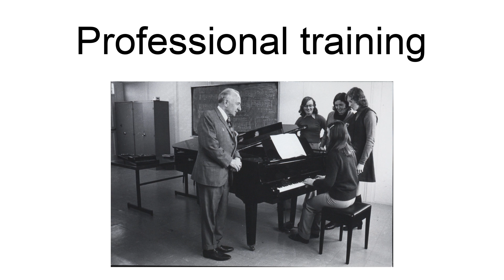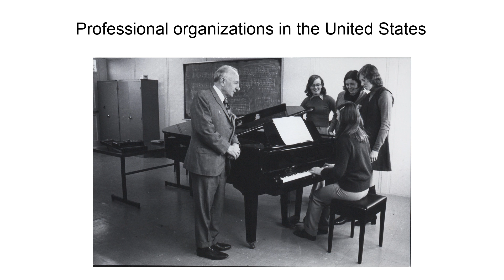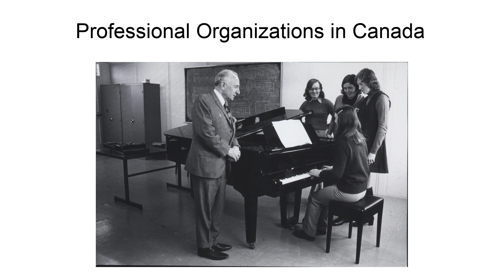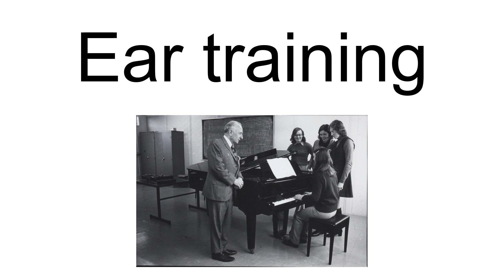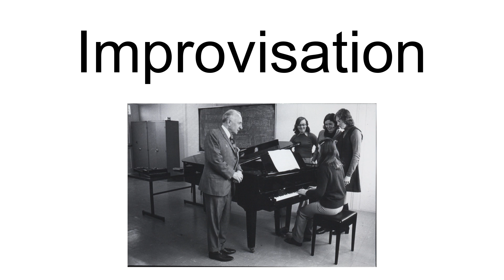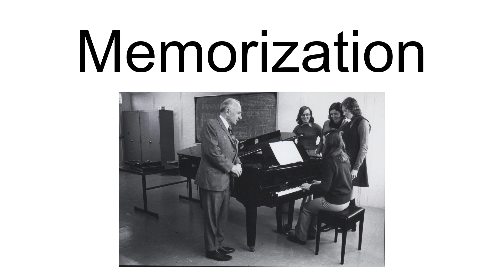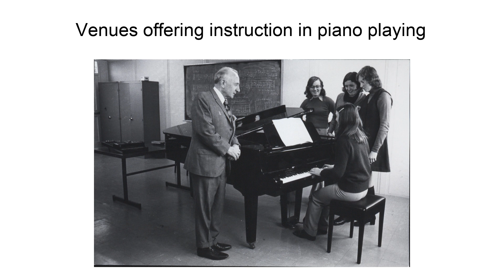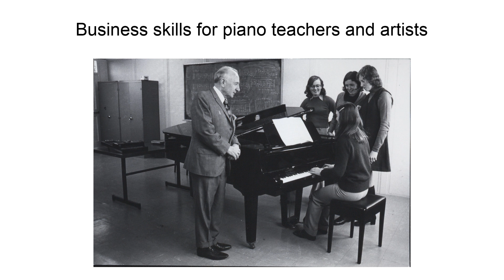Piano Pedagogy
Piano pedagogy is the study of the teaching of piano playing. Whereas the professional field of music education pertains to the teaching of music in school classrooms or group settings, piano pedagogy focuses on the teaching of musical skills to individual piano students. This is often done via private or semiprivate instructions, commonly referred to as piano lessons. The practitioners of piano pedagogy are called piano pedagogues, or simply, piano teachers.